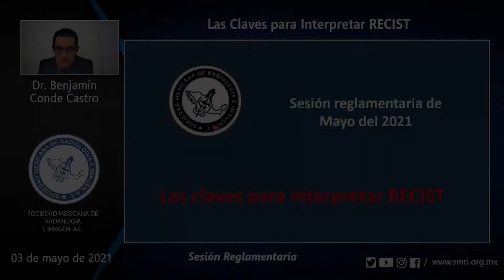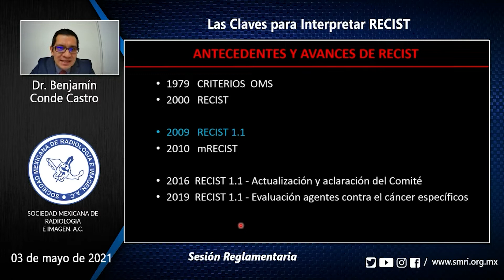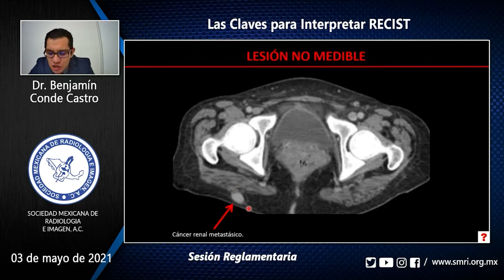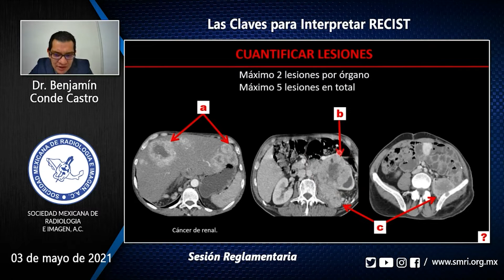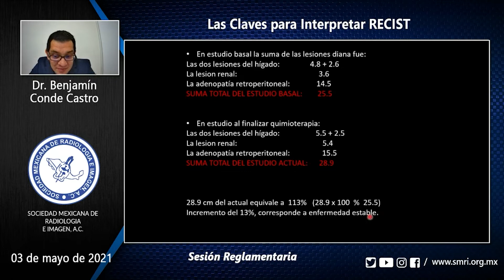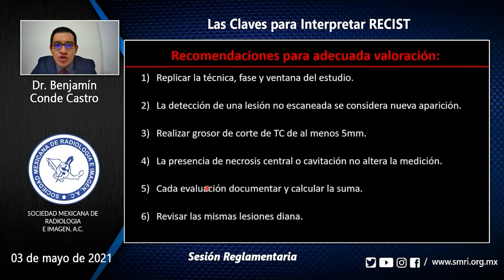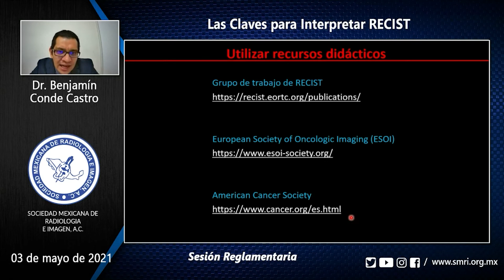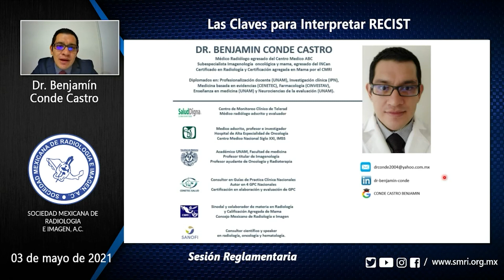Sesión Reglamentaria: Las claves para interpretar RECIST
Coordinadora: Dra. Blanca María Jaime Suarez
Ponente: Dr. Benjamín Conde Castro